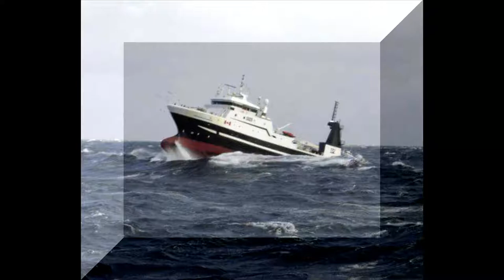Your Fortune Is Here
Nicole Spencer, Michael Burt